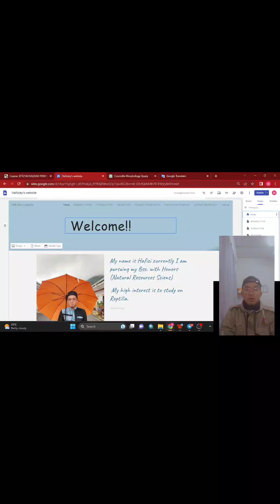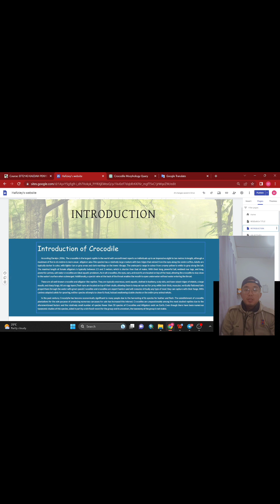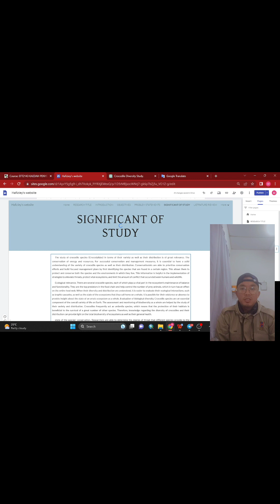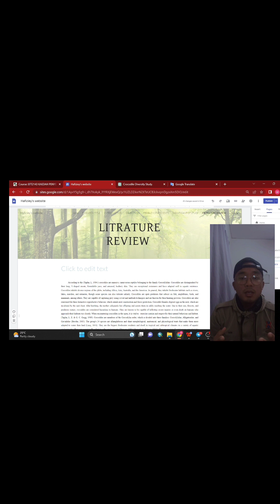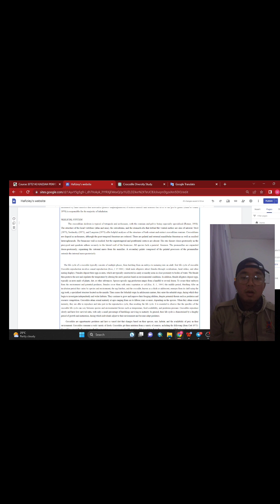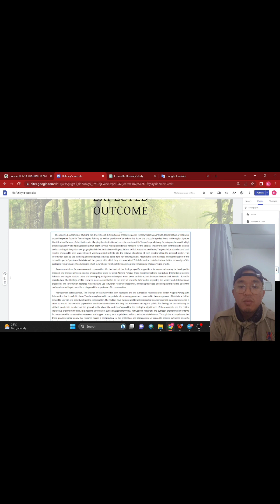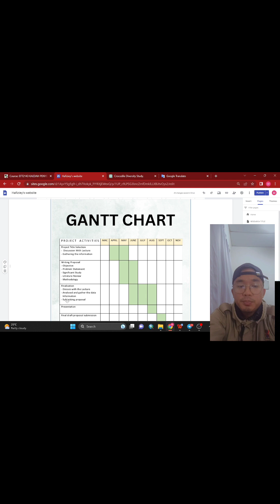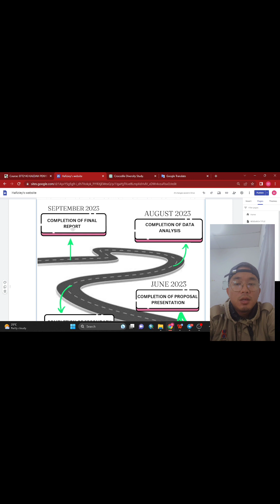PRESENTATION OF RESEARCH PROPOSAL (EFT2143)